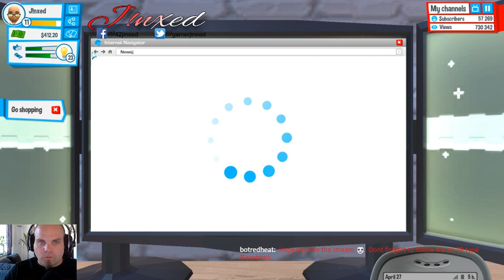Jinxed plays Youtubers Life